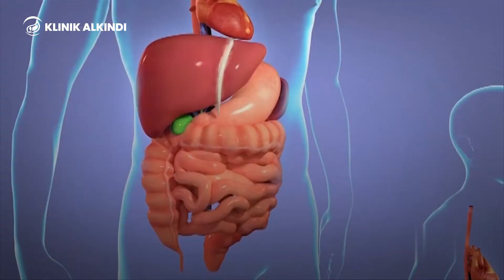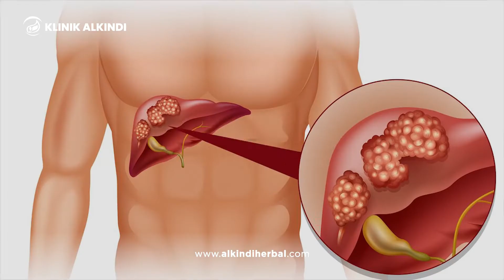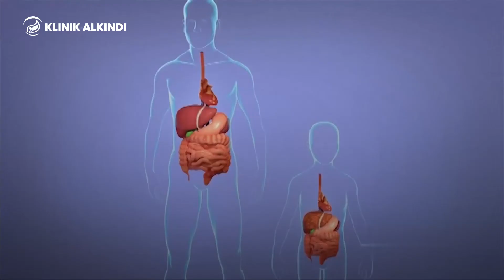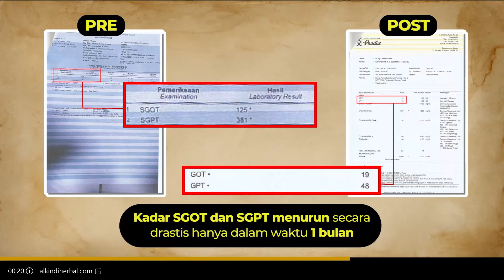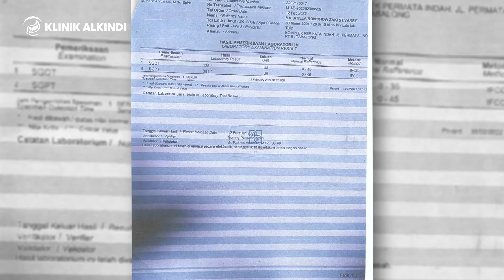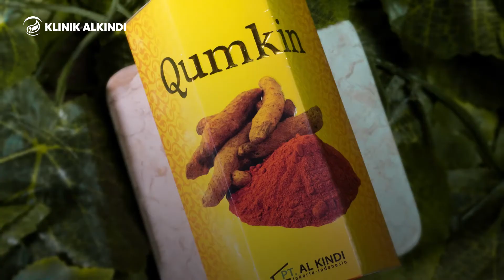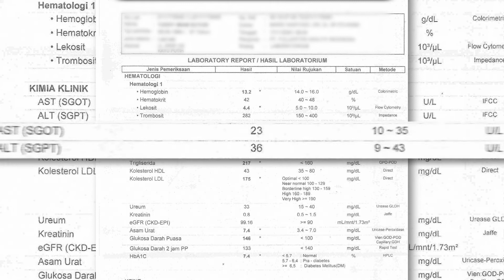Pemeriksaan SGOT dan SGPT | Deteksi Fungsi Hati Sejak Dini